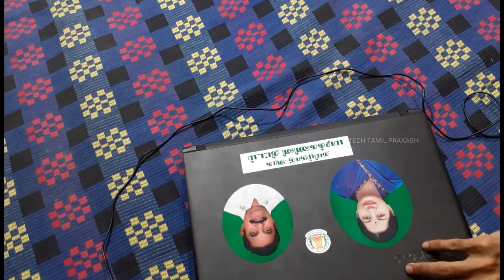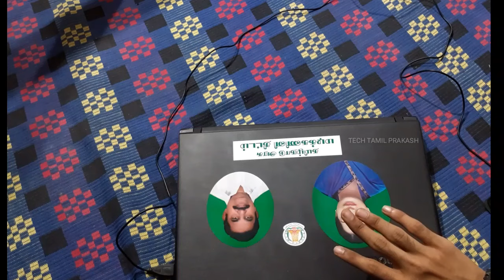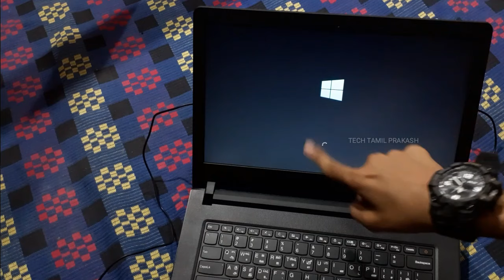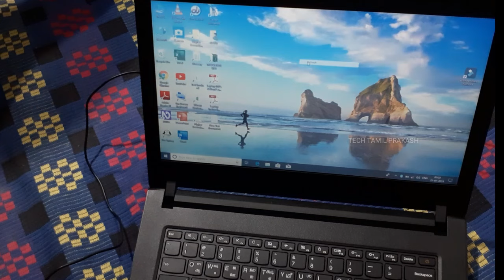😰 அரசு இலவச Laptopயில் Problem| BLACK SCREEN PROBLEM ON FREE LAPTOP| GOVERNMENT FREE LAPTOP 2019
அரசு இலவச Laptopயில் Problem | BLACK SCREEN PROBLEM ON FREE LAPTOP| GOVERNMENT FREE LAPTOP 2019 | Black Screen Problem Solve |

In this video we are going to see about "GOVERNMENT FREE LAPTOP 2019 - BLACK SCREEN PROBLEM". In this"GOVERNMENT LENOVO  FREE  LAPTOP" Has a problem when we work (OR) put this "GOVERNMENT FREE LAPTOP" in sleep mode then this laptop cannot start. This laptop goes into "BLACK SCREEN PROBLEM". When i work with "GOVERNMENT FREE LAPTOP 2019" This laptop suddenly goes into BLACK SCREEN. Then i think can we upload this problem video & tell to people "HOW TO SOLVE THIS BLACK SCREEN PROBLEM". If you had this same problem on "GOVERNMENT FREE LAPTOP 2019" Just follow this simple procedure. I faced this "BLACK SCREEN PROBLEM" Two time. So i upload this video for you My Friend & My Subscribers.

                👇👇👇| My Gears Link |👇👇👇

1:- Samsung Galaxy M20 3(GB) + 32(GB)

2:- Samsung Galaxy Leather Flip Cover

3:- Hp 32(GB) USB Flash Drive

4:- Leaf Metal Wired Earphones

5:- Sports Bluetooth Headphone

6:- SKMEI Analog + Digital Men's Watch

7:- Samsung 32(GB) Memory Card

8:- Hanumex Green Screen

9:- Boya BYM1 Microphone With 20ft Audio Cable

10:- K7 Total Security - pc, 1 Year (CD)